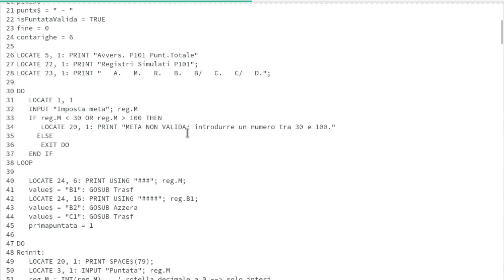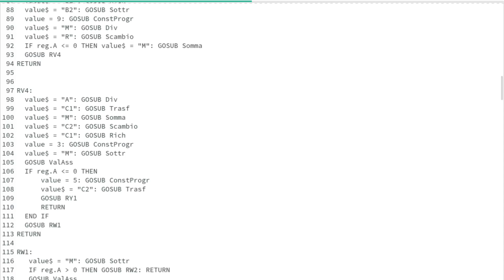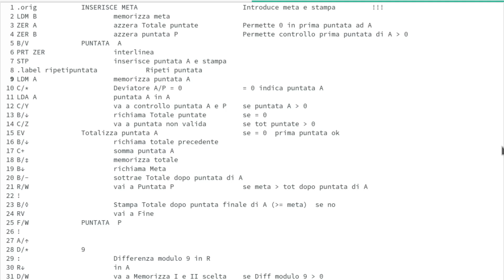Il BASIC della Programma 101: come si usava il "primo PC"?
Pier Giorgio Perotto, inventore della mitica Perottina, diceva che si programmava in un "BASIC ante litteram". Ma è vero? Vediamolo insieme!

Vuoi sostenermi? Sentiti libero di offrirmi un caffè!
Monero: 42zYshF2CunEgWDiMHTyuoQRniWvYPUPH5etMtd7y19zEuWW79W8B6LiNzxfmCLo52EkXuEhpXxGVLY6B3dWnt5NM4w3Sy8
Per adesso il canale non è monetizzato, quindi le pubblicità che vedete portano soldi solo a Google :)